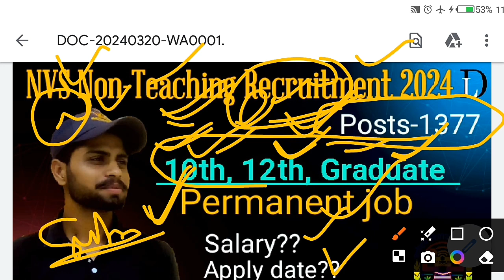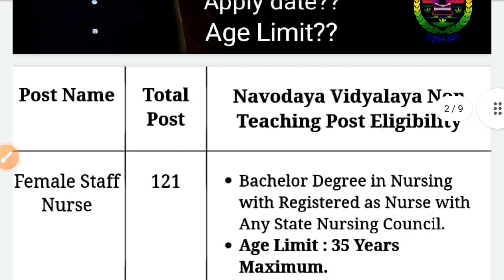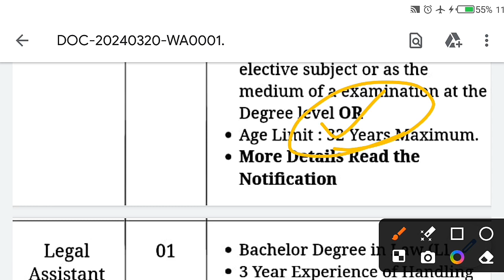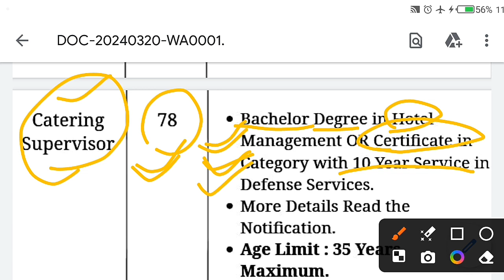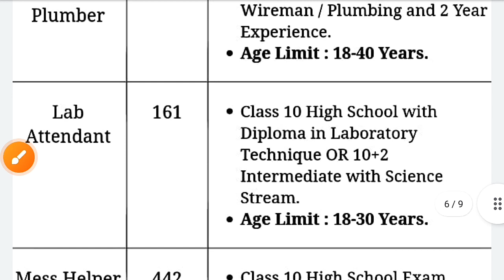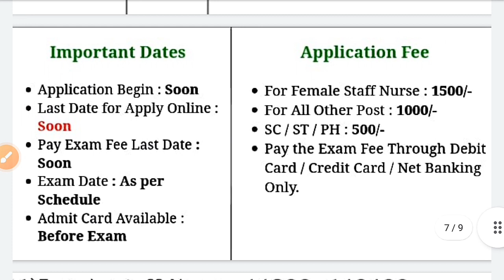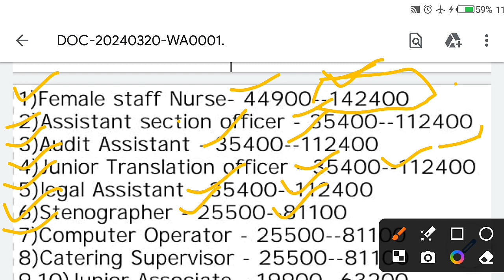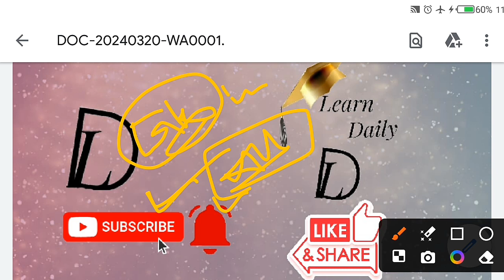NVS School Recruitment 2024 | New update | By Navjinder Singh.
Agar aap INDIA ya fir PUNJAB ke kisi bhi govt. exams ki tyari  kar rahe ha ya abhi start krni chahte ho to gk/gs ki class ke liye mere channel ko SUBSCRIBE kar lijiye.

Umeed ha ki apne channel ko SUBSCRIBE kar liya hoga mere channel per apko basic se lekar advance tak sbhi classes mile gi jase ki polity, history, geography, economics ye sab topic ke questions apko puri detail ke sath krvaye jayege jo apki tyari ko or bhi bahter kar denge.

Ab apne bare me btata hu( Mera name Navjinder singh ha or ma punjab ka rahne vala hu or apni B. Tech ki pdayi puri kar chuka hu or ab mane apna ye nya channel start kiya ha to please support bhi kijiye ga)

•indian constitution information
•detailed articles
•Indian historical reviews
•punjab history
•govt. Requirement updates
This video for NVS school recruitment notification information